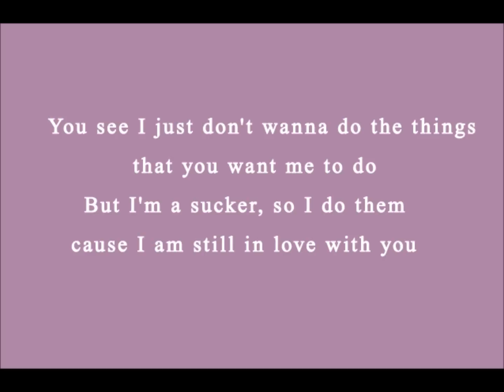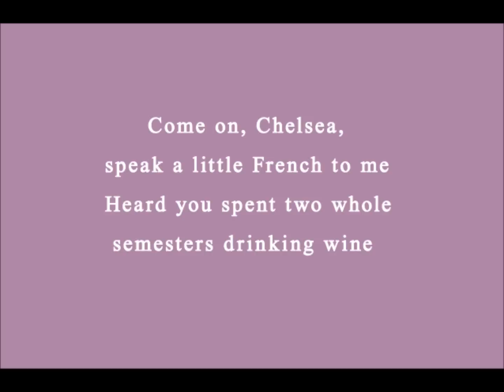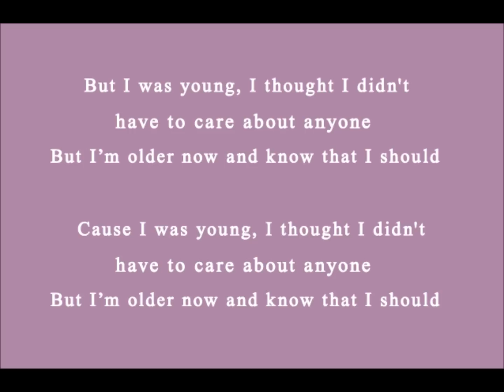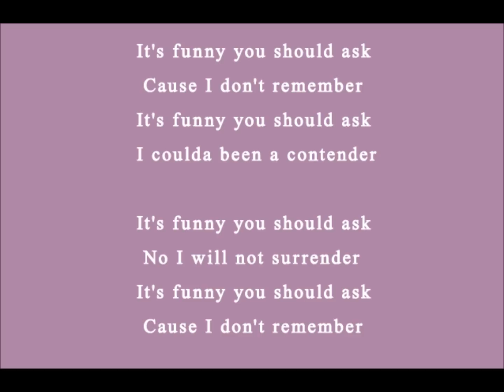The Front Bottoms - Funny You Should Ask (Lyrics)